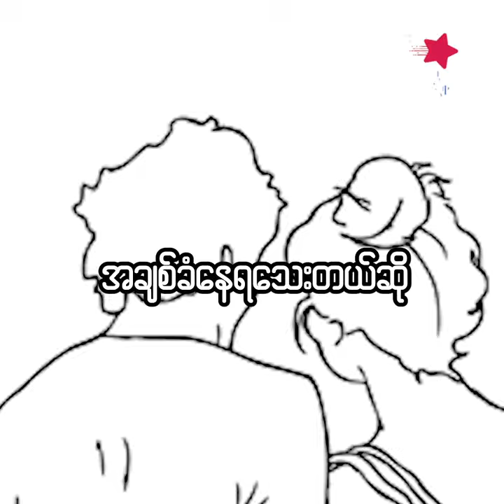ယောကျ်ား အချစ်ခံရလွန်းလို့ ​J တောင်ကိုက်ခံရတဲ့ Cele မမ များ Myat Thu Thu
အချစ်ခံရမယ်ကြံလိုက် ပလေးခံရလိုက်
ဘဲပစ်ခံရလိုက် ဖြစ်နေတဲ့ခေတ်ကြီးမှာ
အချစ်ခံနေရသေးတယ်ဆိုရင်
သေချာတယ် ယူက ကံအကောင်းဆုံးမိန်းကလေးဖြစ်နေပါပြီ

Myanmar Cele Crazy is a media and entertainment channel that provides accurate and up-to-date news and information about Myanmar celebrities. We create the content that is both interesting and entertaining.